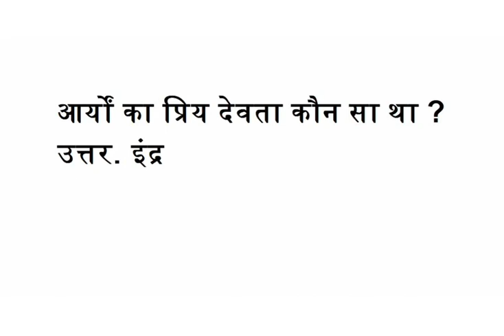आर्यों का प्रिय देवता कौन सा था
उत्तर. इंद्र